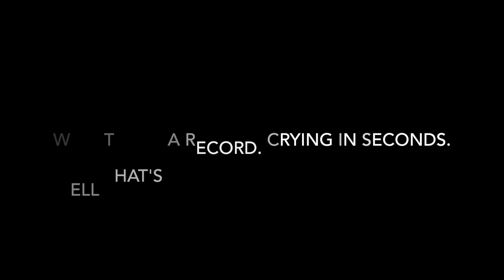The Handmaid's Tale Reaction S01E03: Late (Part 1)